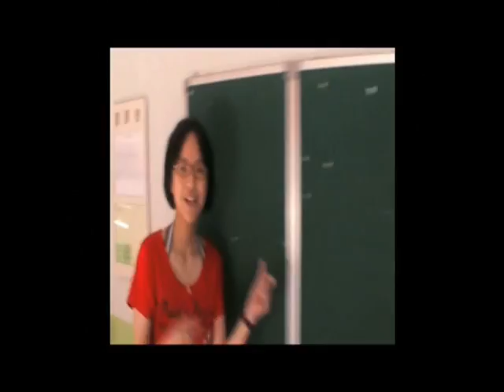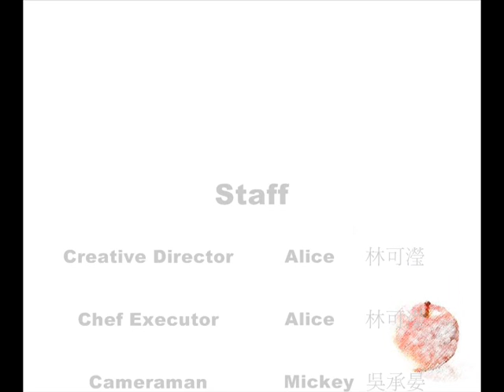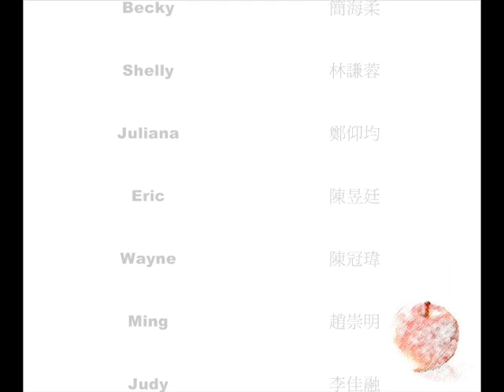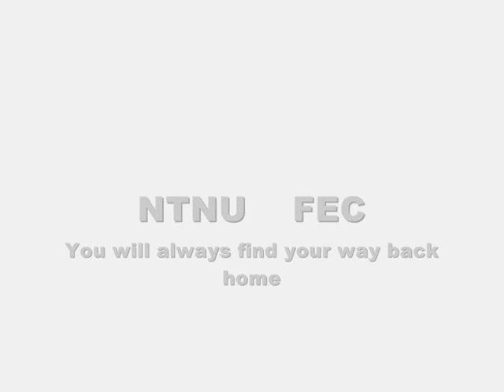2010 NTNU FEC Lip Dub/ You Will Always Find Your Way Back Home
Editted Version